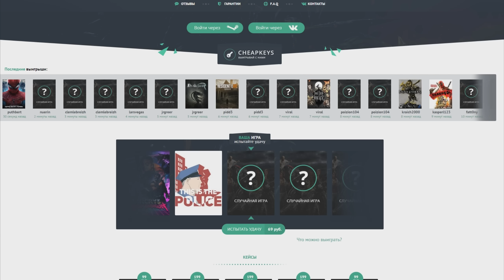ОНЛАЙН РЕЙД ПЕЩЕРЫ - RUST SURVIVAL 38 СЕЗОН #828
WEB MONEY

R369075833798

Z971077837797